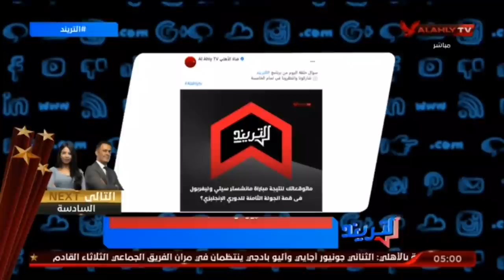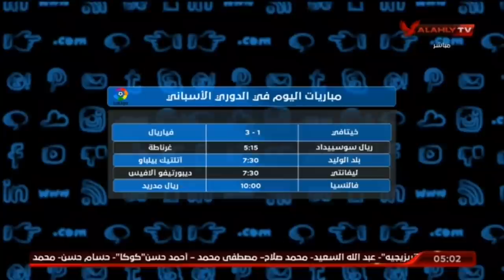تعرف على اهم اخبار وعناوين حلقة التريند مع امير هشام